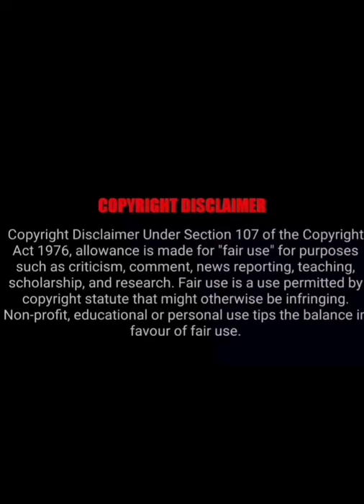Gabriella Beautiful Photos 😻😻😻